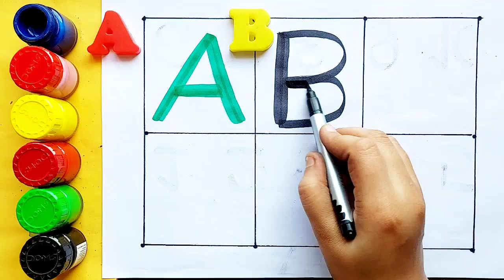Learn to count, One two three, 123 Numbers, 123, 1 to 100 counting, abc, a to z alphabet-8